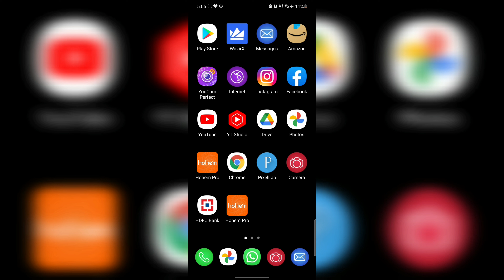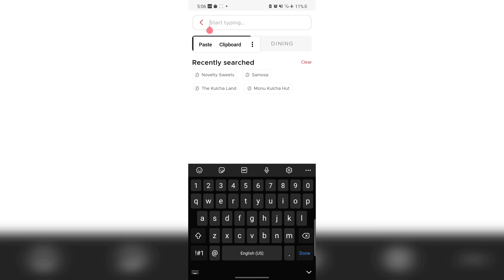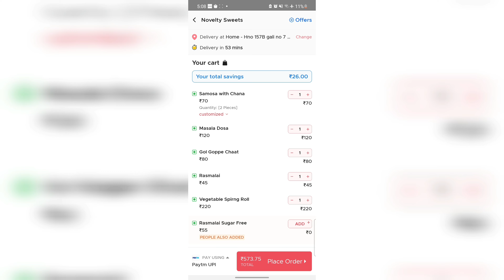Mencicipi Jajanan India | Makanan Khas India Gak Ada Lawannya !!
Hallo teman2 kami sekeluarga mencicipi jajanan India. Yuk tonton rame2 videonya. Terima kasih.